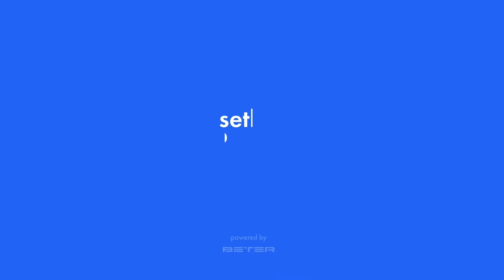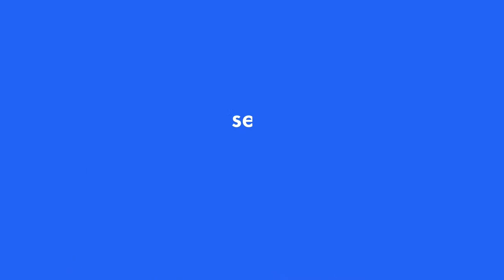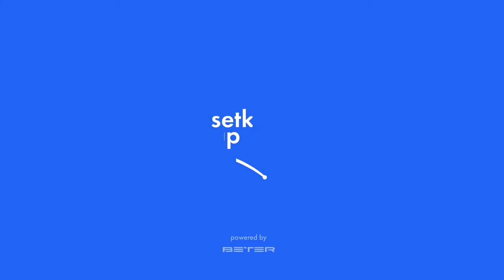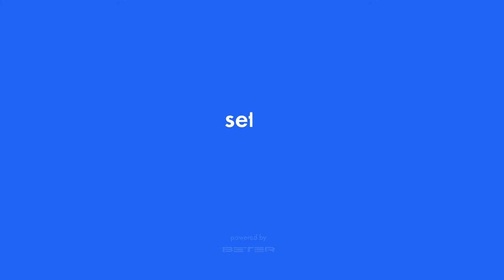Tournament Setka Cup Tennis 29.05.2021 morning (Court №2)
Setka Cup – professional sports platform. Tennis & table tennis tournaments. Our live streams are available 24/7/365. Let's play!

Check out our official social media pages and channels for more sports content 👇

• Канал Setka Cup Table Tennis Live с прямыми трансляциями соревнований по настольному теннису: